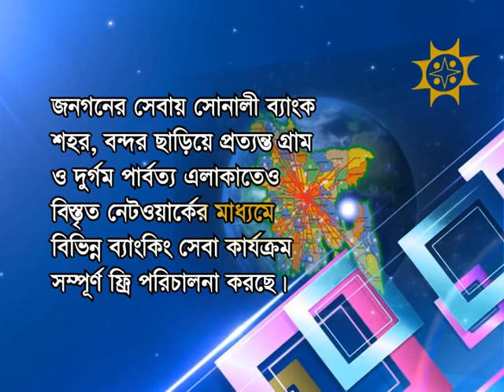SONALI BANK LIMITED . . . . OUR BANK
Udvaboni Banking a Apner Bishshosto Shongi . . .